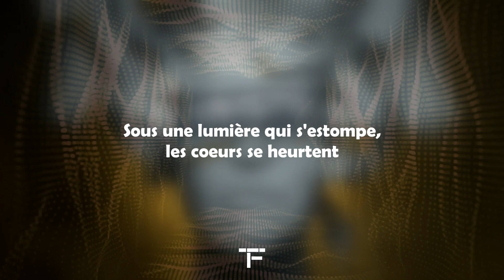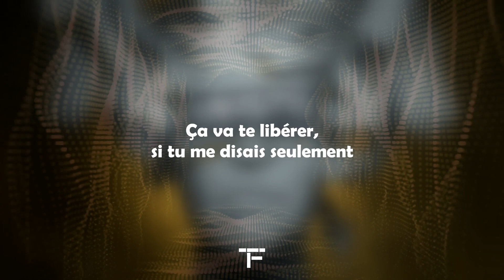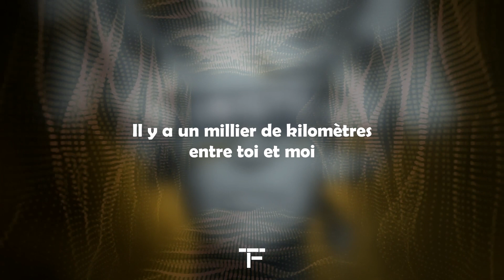[TRADUCTION FRANÇAISE] MEDUZA - Paradise ft. Dermot Kennedy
Traduction française de "Paradise " de MEDUZA ft. Dermot Kennedy.

Si t'es encore là merci d'avoir tout lu et tu peux me le dire en commentaire avec le mot "PASTEQUE".